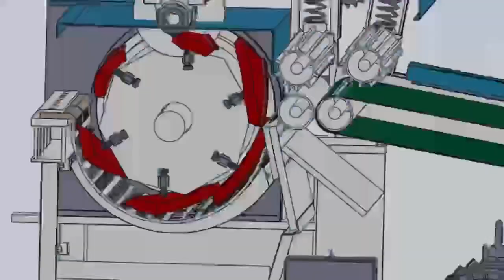Waste clothes/jean/carpets/mat cutting machine, efficient twisted rotary blades crusher, energy save